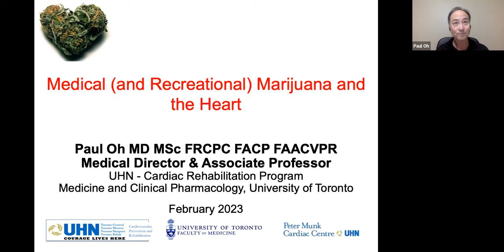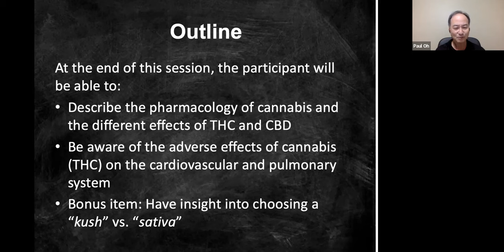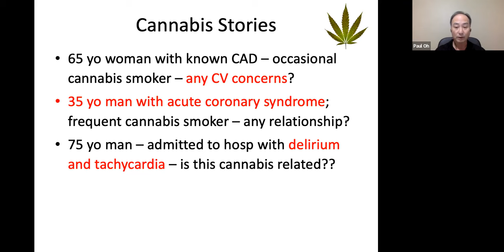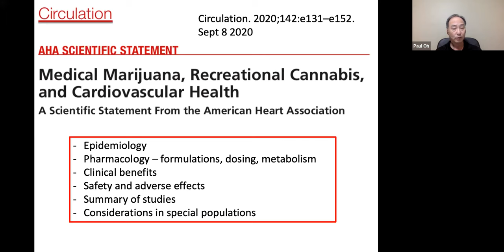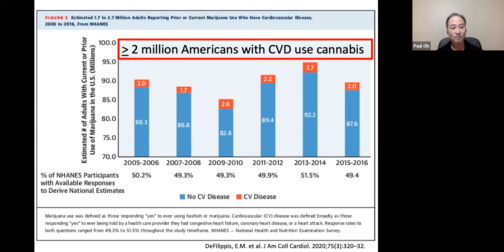Medical (and Recreational) Marijuana and the Heart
In 2018, recreational cannabis use was legalized in Canada and has since become more popular. In this session, Dr. Paul Oh discusses the:

​- pharmacology of cannabis and the different effects of THC and CBD
- medical evidence for or against potential uses of cannabis by cardiac clients
- adverse effects of cannabis (THC) on the cardiovascular system

Speaker: Dr. Paul Oh, Medical Director and GoodLife Fitness Chair, Cardiovascular Prevention and Rehabilitation Program, Toronto Rehab and Peter Munk Cardiac Centre, University Health Network